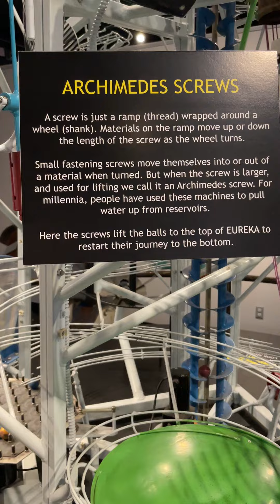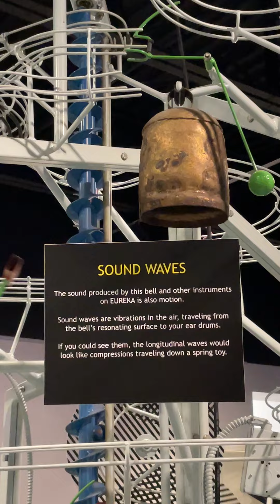Fun Display of Many Facts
Insight into Our World that Most Never will see or Think About  ./.